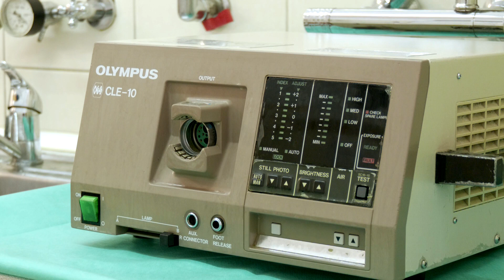Recepta na zdrowie - odc.51